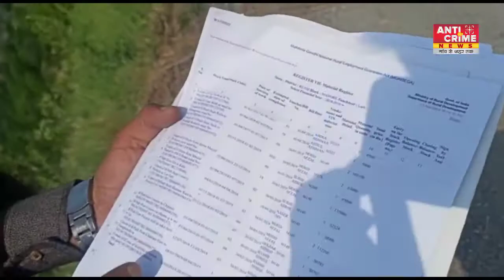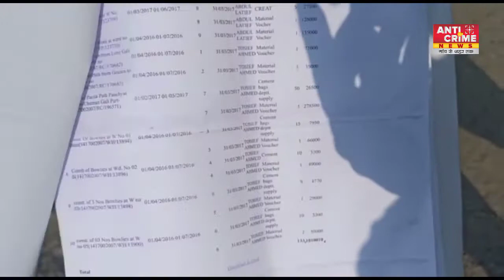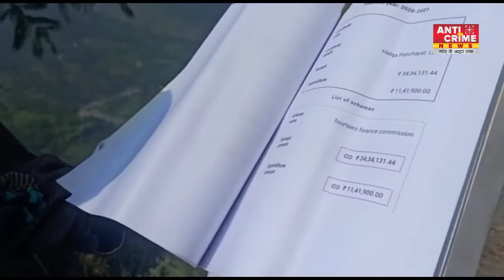तहसील माहौर ( लार्ड ) के EX सरपंच ने सबूत के साथ लगाए ( बी डी ओ ) पे आरोप